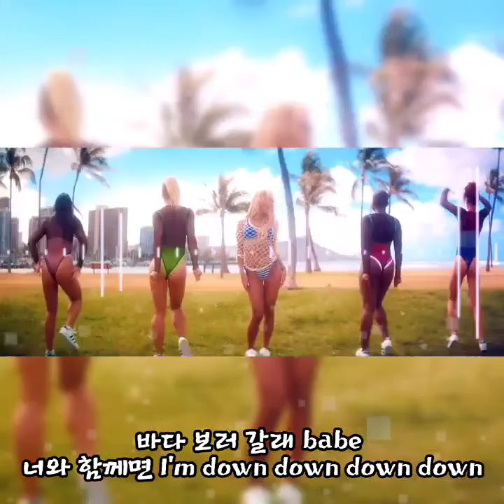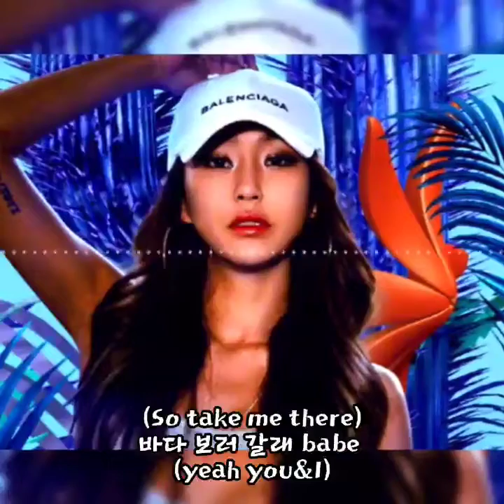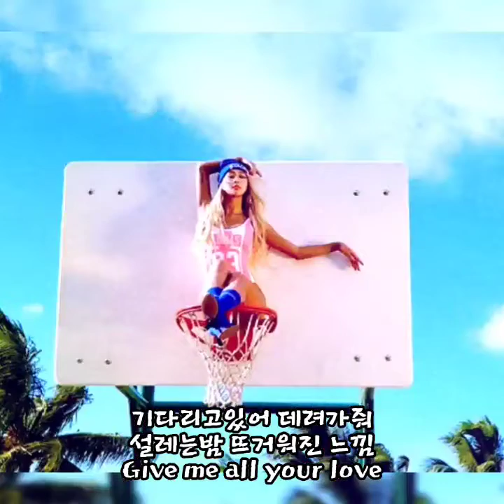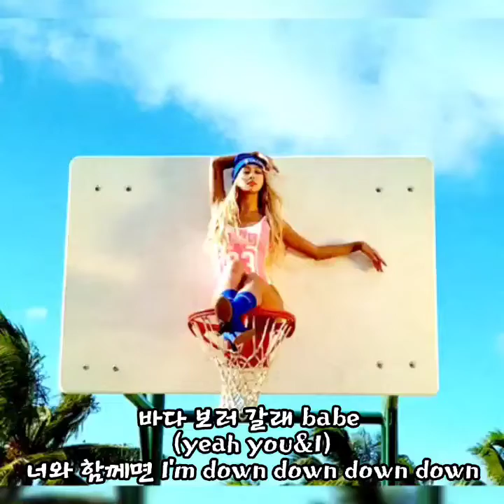효린 - 바다보러갈래 🎯